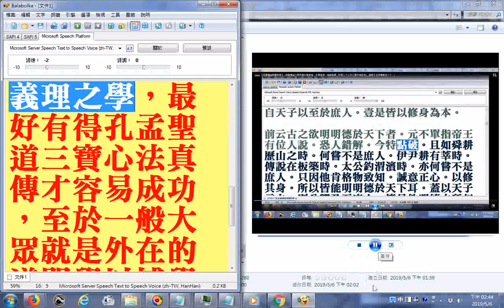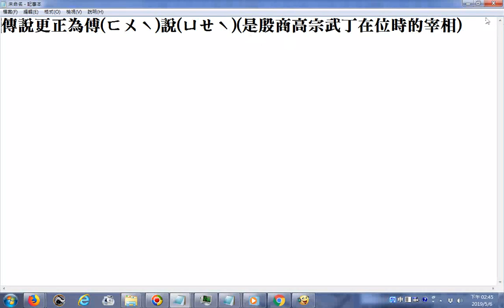ggg 明朝蕅益智旭大師在大學直指一書會通格物致知與轉識成智 提到無四相是破人我執而菩薩無住相布施 是破法我執 筆者學習心得是無念、無相、無住是六祖壇經的核心思想也是金剛經的義理核心...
筆者學習心得是無念、無相、無住是六祖壇經的核心思想，也是金剛經的義理核心，這種的格物是內在心性義理之學，最好有得孔孟筆者學習心得是無念、無相、無住是六祖壇經的核心思想，也是金剛經的義理核心，這種的格物是內在心性義理之學，最好有得孔孟聖道三寶心法真傳才容易成功，至於一般大眾就是外在的道問學，以博學...科學之知以求一朝豁然貫通。原文筆誤處...請更正傳說為傅(ㄈㄨˋ)說(ㄩㄝˋ)(是殷商高宗武丁在位時的宰相)
筆者附錄: 聖道三寶心法真傳才容易成功，至於一般大眾就是外在的道問學，以博學...科學之知以求一朝豁然貫通。影片21分28秒左右請更正傳說為傅(ㄈㄨˋ)說(ㄩㄝˋ)(是殷商高宗武丁在位時的宰相)